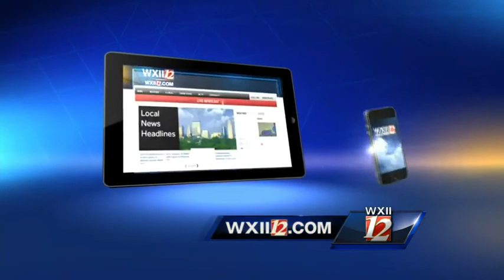Gina De Vecchio talks about last night's severe weather